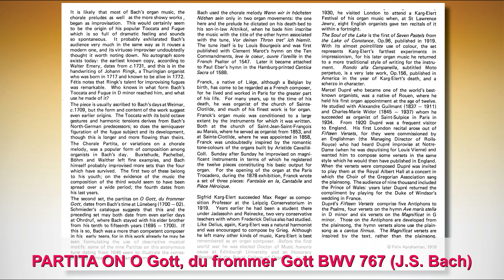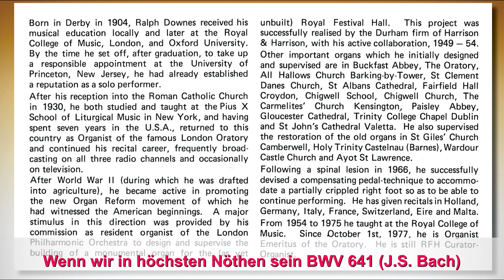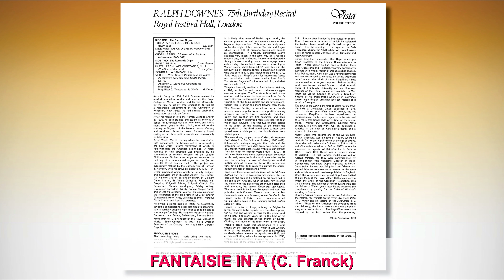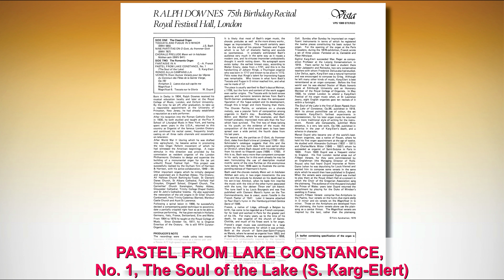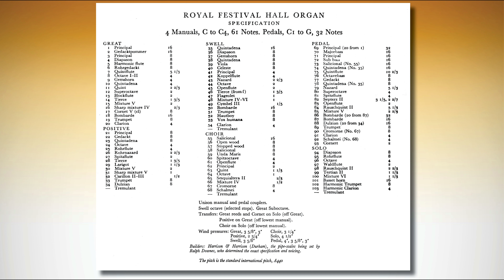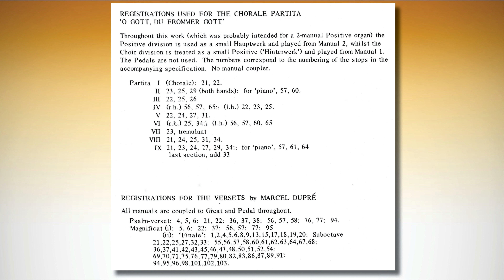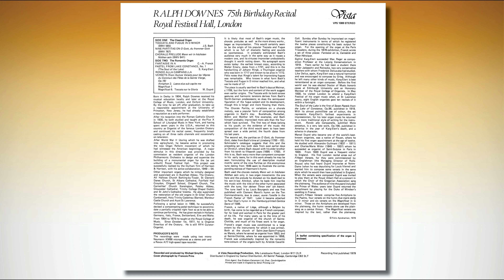RALPH DOWNES 75th Birthday Recital – Royal Festival Hall, London – VPS 1089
RALPH DOWNES 75th Birthday Recital
Royal Festival Hall, London

00:00 TOCCATA AND FUGUE IN D MINOR BWV 565 (J.S. Bach)
08:42 PARTITA ON O Gott, du frommer Gott BWV 767 (J.S. Bach)
23:36 CHORALE PRELUDE Wenn wir in höchsten Nöthen sein BWV 641 (J.S. Bach)
25:37 FANTAISIE IN A (C. Franck)
38:15 PASTEL FROM LAKE CONSTANCE, No. 1, The Soul of the Lake (S. Karg-Elert)
42:50 RONDO ALLA CAMPANELLA (S. Karg-Elert)

VERSETS from Quinze Versets pour tes Vêpres du Commun des Fêtes de la Sainte Vierge, Op. 18 (M. Dupré)
45:42 Antiphon 2 : Laeva eius sub capite me
47:47 Magnificat 1
50:38 Magnificat 6 : Toccata sur le Gloria

A Vista Recordings Production VPS 1089
Recording first published 1979
Recorded and produced by Michael Smythe
Cover photograph by François Prins

PRODUCER'S NOTE
The recordings were made using two mono Neumann KM86 microphones as a stereo pair and a Revox A77 high-speed tape-recorder.